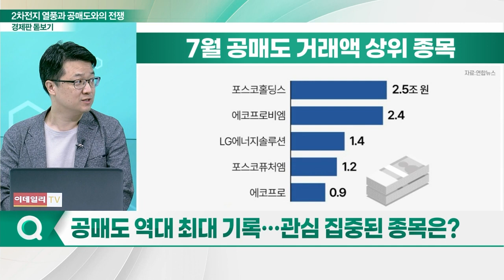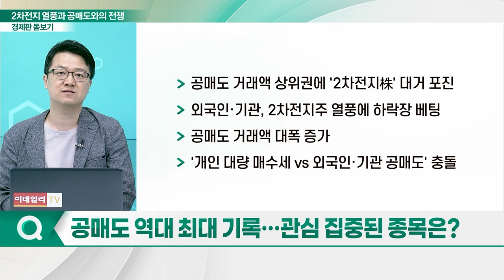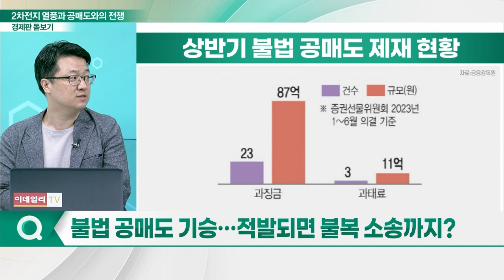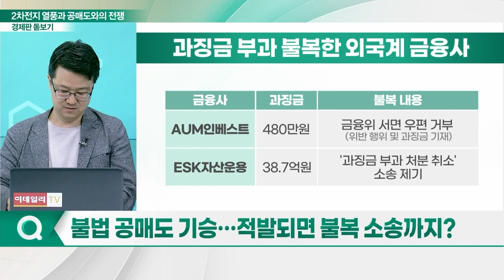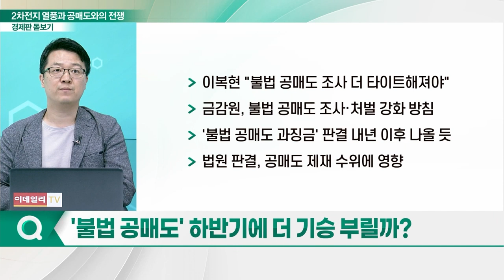2차전지 열풍과 공매도와의 전쟁_경제판 돋보기 (20230804)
Q. 공매도 역대 최대 기록… 관심 집중된 종목은?
Q. 코인 뺨쳤던 2차전지株 변동성, 어땠길래?
Q. 불법 공매도 기승… 적발되면 불복 소송까지?
Q. '불법 공매도' 하반기에 더 기승 부릴까?